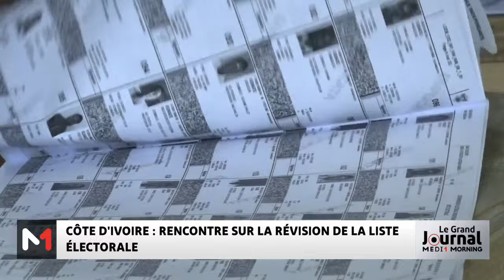Côte d´Ivoire : rencontre sur la révision des listes électorales